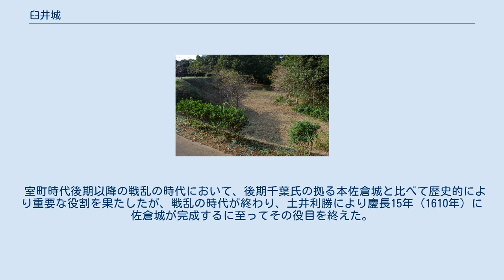臼井城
本丸空堀 臼井城（うすいじょう）は、現在の千葉県佐倉市臼井田付近にあった日本の城。
佐倉市指定史跡。
 永久2年（1114年）、平常兼の子の常康が臼井に居を築き臼井六郎を称したと伝えられるが、その居館がこの臼井城であったかどうかは定かではなく、臼井氏の中興の祖といわれる臼井興胤の代（14世紀中頃）に城としての基礎が置かれたといわれている。
 享徳の乱の折、文明10年（1478年）12月10日の境根原合戦で千葉自胤に敗北した千葉孝胤は、臼井教胤の養子となっていた一族の臼井持胤の守る臼井城に籠城した。
7ヶ月に及ぶ籠城戦の末、文明11年（1479年）7月15日に包囲を緩めた様子を見た城方が打って出て、激戦となり、そして落城したと伝えられる（鎌倉大草紙）。
その時太田道灌の甥の太田資忠らが討ち死にし、現在も臼井城の土塁の上に太田資忠の墓が残されている。
 その後、足利政氏の次男足利義明が小弓城を征圧し小弓公方を自称した際には、臼井城主の臼井景胤は小弓公方側に立ち、千葉孝胤の嫡男勝胤とは立場を異にした。
だが天文7年（1538年）10月第一次国府台合戦で足利義明が討ち死にした後は千葉氏の影響下に復した。
 永禄4年（1561年）臼井久胤の時、上杉謙信の小田原攻めに呼応した里見勢の上総大多喜城主正木信茂に攻められ臼井城は落城し、久胤は結城城の結城晴朝を頼って脱出、臼井氏は滅亡した。
なお一説によれば、その時城は後見していた久胤の母方の祖父に当たるとされる原胤貞に乗っ取られた状態で、まだ10代だった久胤は軟禁状態にあったともされ、正木信茂の攻撃による混乱を好機ととらえ、原胤貞の娘とされる母とともに城を脱出し結城氏に臣従したとも言われており、結局、臼井城は原氏の手中に収まったとのことである。
 永禄9年（1566年）には、上杉謙信と里見義弘に攻められ原胤貞らが臼井城に立て籠り、3月20日には落城寸前となったものの、原胤貞より指揮を受け継いだ軍師・白井浄三の知謀とその指示に基づいた北条氏側の松田康郷らの戦ばたらきにより謙信を大敗させている（詳細は「臼井城の戦い」参照）。
 天正2年（1574年）に原胤栄（胤貞の子）は里見勢に生実城を追われたため、その後原氏が臼井城を本拠とする。
 戦国時代末期には原氏が城主であったが、天正18年（1590年）の小田原征伐で徳川氏に敗れ、酒井家次が3万石で入封する。
文禄2年（1593年）に城内より出火し灰燼に帰し、その後酒井家次は慶長9年（1604年）12月、上野国高崎藩に加増移封、臼井藩は廃藩となり臼井城は廃城となった。
 室町時代後期以降の戦乱の時代において、後期千葉氏の拠る本佐倉城と比べて歴史的により重要な役割を果たしたが、戦乱の時代が終わり、土井利勝により慶長15年（1610年）に佐倉城が完成するに至ってその役目を終えた。
 現在は臼井城址公園として整備されている。